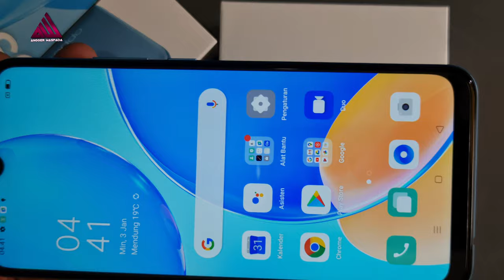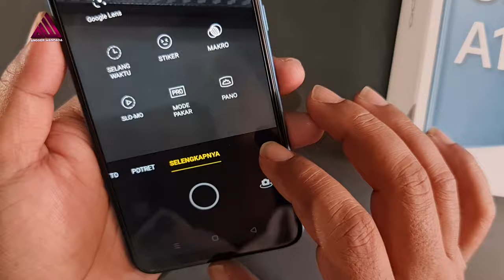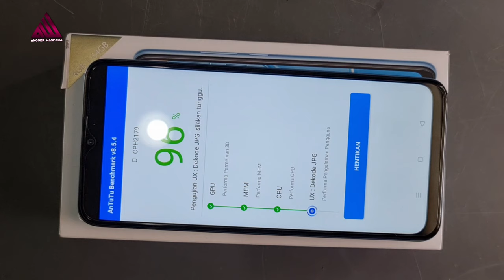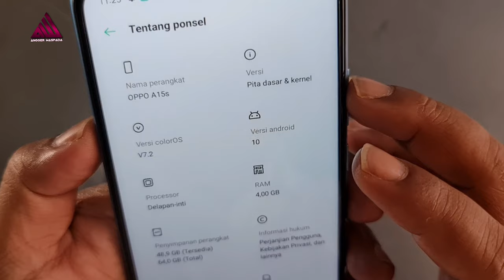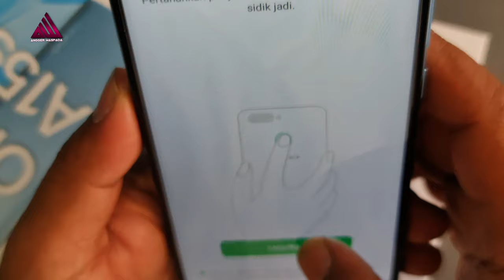Unboxing Oppo A15s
kepoin menu menunya

Specification :

Dimensions/Weight
Height: 164.0 mm
Width: 75.4 mm
Thickness: 7.9 mm
Weight: Approximately 175 g (With Battery)

Basic Parameters
Color: Dynamic Black, Mystery Blue
Operating System: ColorOS 7.2 based on Android 10
CPU: MediaTek Helio P35
CPU Frequency: 4*1.8GHz+4*2.3GHz
GPU: IMG GE8320@680 MHz 10.2 fps
Battery: 4100/4230mAh (Min/Typ)
RAM: 4GB
Storage: 64GB
External Memory: Supported 256GB
OTG: Supported
Fingerprint: Rear fingerprint
Face Recognition: Yes

Display
Size: 16.55 cm (6.52'')
Touchscreen: Multi-touch, Capacitive Screen
Resolution: 1600 x 720 pixels (HD+)
Colors: 16 million colors
Screen Ratio: 88.7%
Refresh Rate: 60Hz
Glass type of touch panel : Corning Gorilla Glass 3
No stroboscopic eye protection: Supported
Split screen: Supported
Picture in picture: Supported

Camera
Front Sensor: 5MP Waterdrop notch
Flash: Screen lighting supplementary

Rear Camera: 13MP Main Camera + 2MP Mono + 2MP Macro
Zoom: 5x Digital Zoom
Flash: Single color temperature
l

Aperture:
Front: f/2.4
Rear: f/2.2 + f/2.4

Mode:
Photo, video, professional mode, panorama, portrait, time-lapse photography, AR stickers